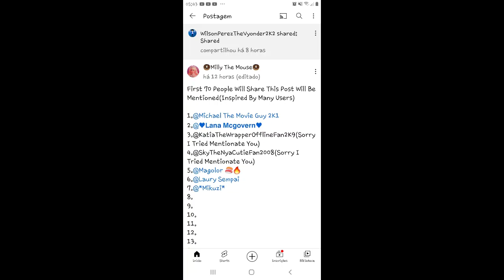Ok Everyone I Should Forgive Wilson Perez?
Yes:🎶
No:🖤